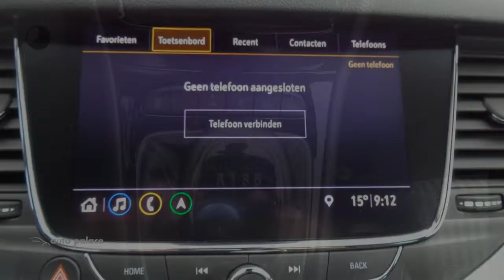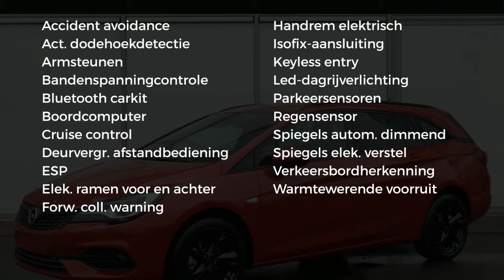Opel Astra Sports Tourer 1.2 Turbo 130pk Elegance